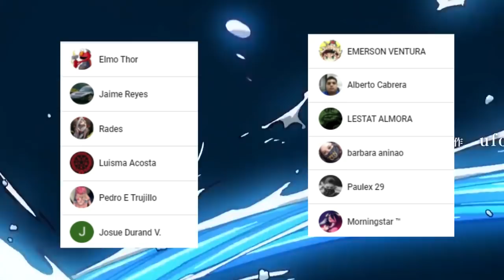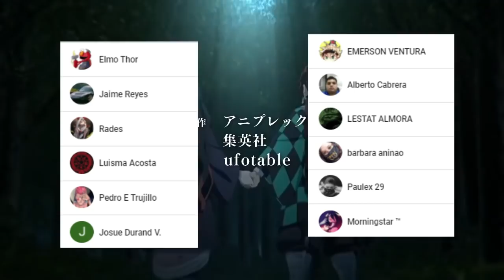El ORIGEN del PILAR del VIENTO 🌪 El Trágico PASADO de SANEMI | NOVELA Ligera CAP 11 Kimetsu no Yaiba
HOLA AMIGOS LES TRAEMOS UN NUEVO VÍDEO ESTA VEZ CON LA REVIEW DEL CAPITULO 11 DE LA NOVELA LIGERA DE KIMETSU NO YAIBA, DÉJENME SU OPINIÓN EN LOS COMENTARIOS.

Usa estos códigos de promoción:
Extra 5% Order Over $49, Code: Anime
Extra 7% Order Over $79, Code: Senpai
Extra 10% Order Over $99, Code: Daisuki

PARA VER EL MANGA DE KIMETSU NO YAIBA VISITANOS EN